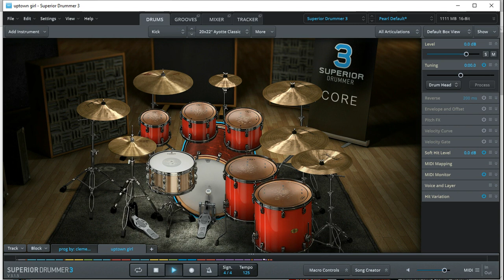Uptown Girl - Billy Joel - Drums Only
a clean play along drum track, have fun..